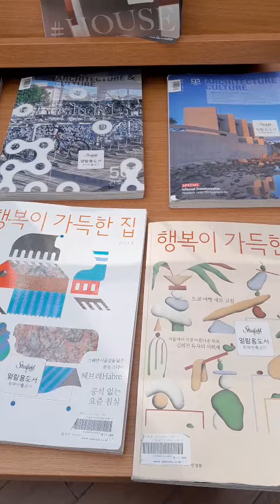Starfield Library South Korea